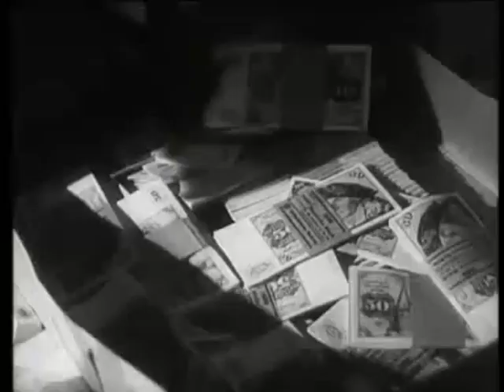John Klings Abenteuer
Titelmelodie des Serienklassigers
von Gerhard Narholz